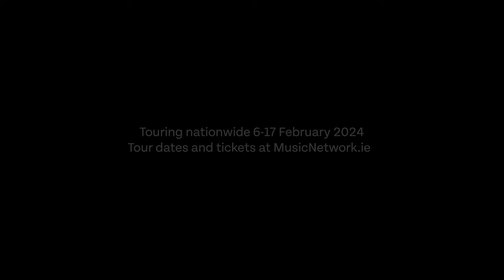Music Network presents Niamh Dunne, Bróna McVittie, Cormac Breatnach & Seán Óg Graham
Music Network presents a newly curated line-up featuring some of this island’s most original and inventive musicians. On tour from 6 — 17 February 2024, touring to Galway, Kildare, Cork, Wexford, Dublin, Limerick, Kerry & Wicklow.

Niamh Dunne - vocals / fiddle
Bróna McVittie - vocals / harp / guitar / synthesizer
Cormac Breatnach - whistles
Seán Óg Graham - guitar / button accordion

This talented quartet of singers and instrumentalists will take us on a musical journey, blending traditional and contemporary music and taking both new and familiar melodies on unexpected journeys.

Featuring Niamh Dunne and Seán Óg Graham from the highly acclaimed Beoga, whose collaborations with Ed Sheeran on Galway Girl and Nancy Mulligan have been streamed over a billion times, Niamh brings gorgeous vocals and fantastic fiddle playing to the quartet, while Seán adds extraordinary musicianship on both guitar and button accordion.

Legendary whistle player and creative force behind the iconic Deiseal, Cormac Breatnach completes the line-up alongside vocalist and harper Bróna McVittie, one of the most exciting and inspirational artists to have emerged in recent years. A new commission by Bróna will also feature as part of the programme.

Expect the unexpected in what promises to be an enthralling musical experience.